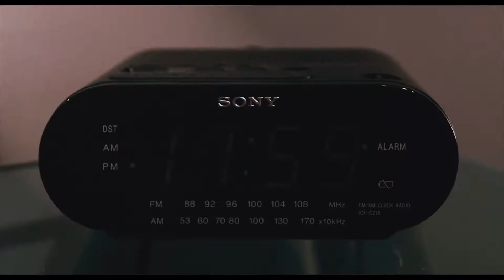Limbo - Short Film 2020 (Directed by Darryl A. Aljo)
Short film:
Written & Directed by Darryl A. Aljo
Director of Photography by Antoine Hamel
Edited by Jason Alcalde
Starring Phillipe Champagne